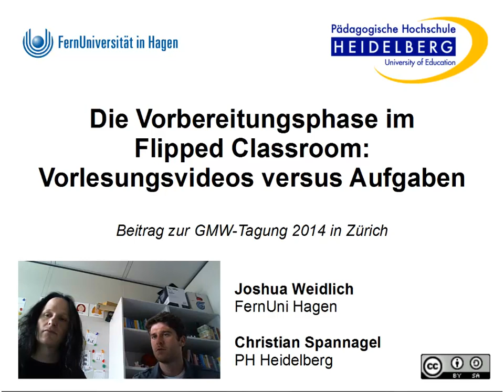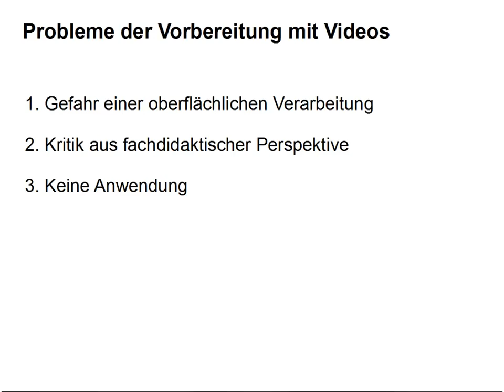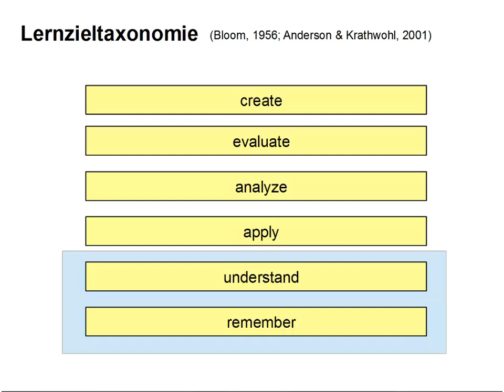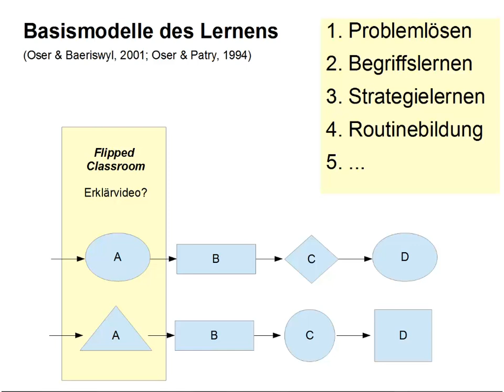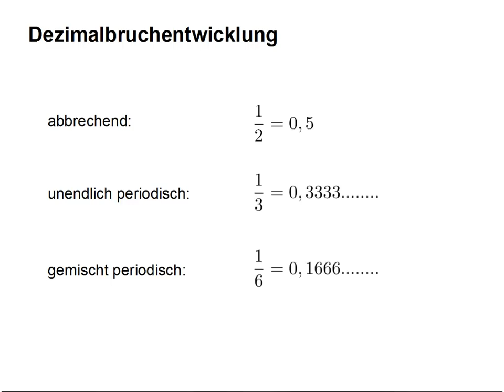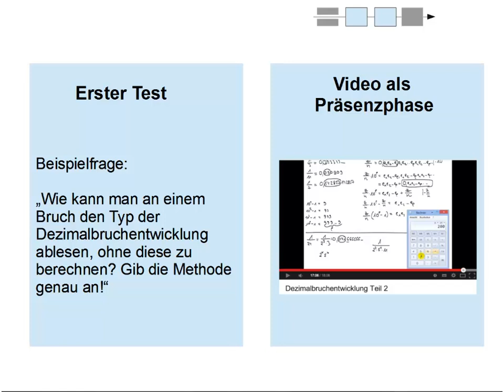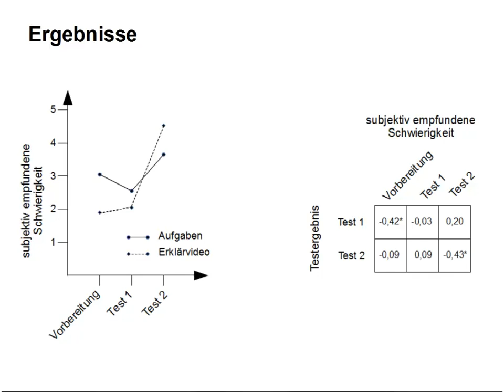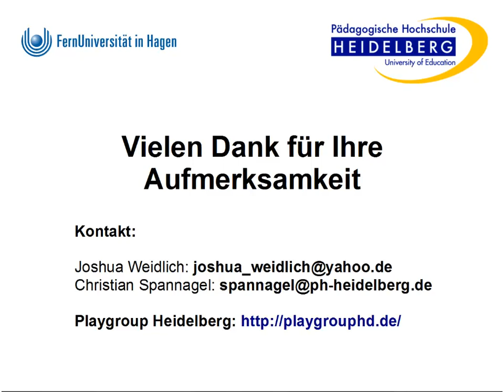Die Vorbereitungsphase im Flipped Classroom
Vorlesungsvideos versus Aufgaben - Flipped-Conference-Beitrag zur GMW-Tagung 2014 von Joshua Weidlich und Christian Spannagel